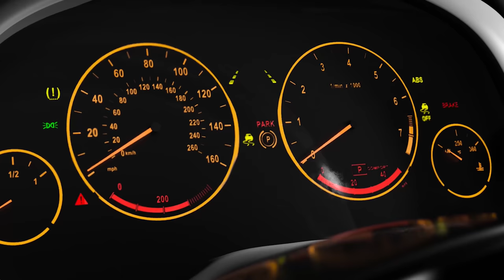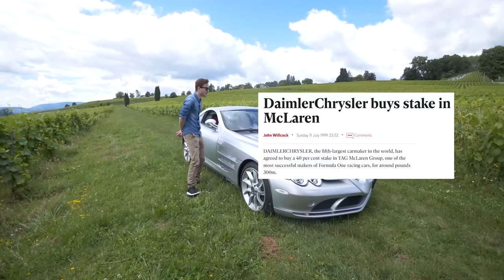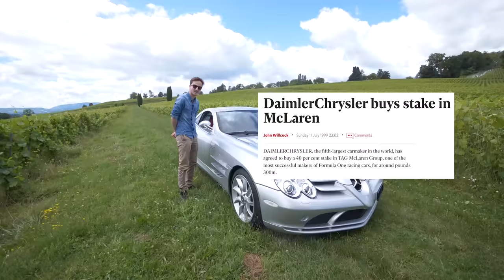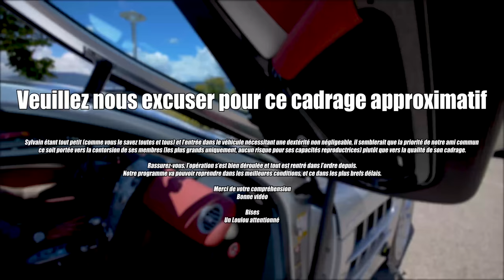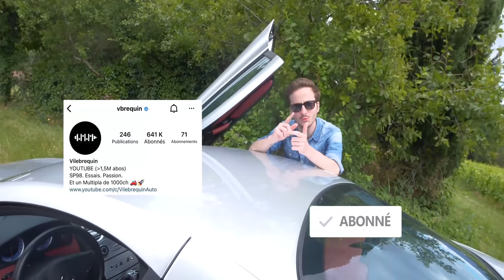Essai Mercedes McLaren SLR : Échouer en beauté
Notre collection QUI TUE sur Rhinoshield -10% pendant 48h avec le code VILEBREQUIN sur tout le site RhinoShield

Un IMMENSE merci au garage Carugati qui nous a laissé conduire cette superbe SLR

Gros bisous